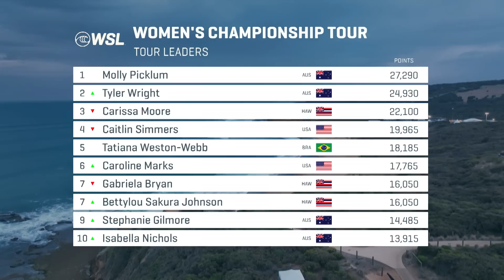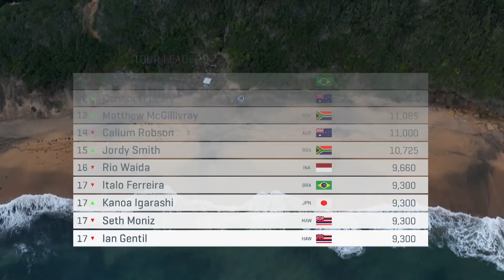The GWM Catch Up FINALS DAY - Rip Curl Pro Bells Beach Presented by Bonsoy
The 60th year of competition at Bells Beach climaxed with Australian domination. Ethan Ewing rang his maiden bell over fellow Australian Ryan Callinan before Tyler Wright’s chase for back-to-back Bells Beach titles ended in dominant glory over World No. 1 Picklum. The Championship Tour now prepares to head to the wild west for the Margaret River Pro to decide final Mid-Season Cut heartbreak and elation.

Bells Beach means Australian surfing heritage. As one of the sport’s longest-running events, it’s an old-school test of power and rail-to-rail surfing for today’s progressive athletes. The deep history, combined with the pressure of the fast-approaching Mid-season Cut, makes getting a win and ringing “The Bell” one of the great honors in the sport.
Watch live April 4-14 on worldsurfleague.com